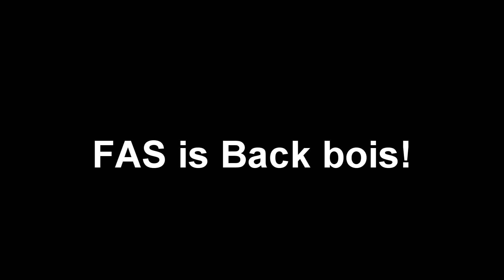[ED] FAScinating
Enjoying my FAS again

Leave a dislike and a cryment